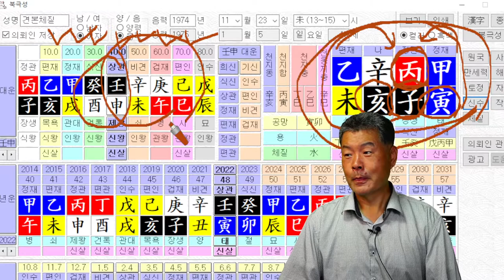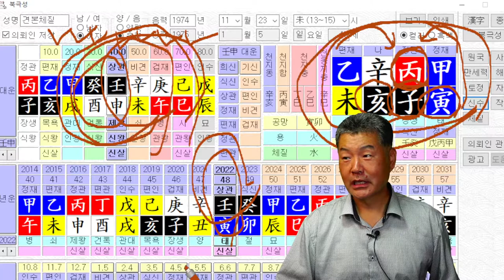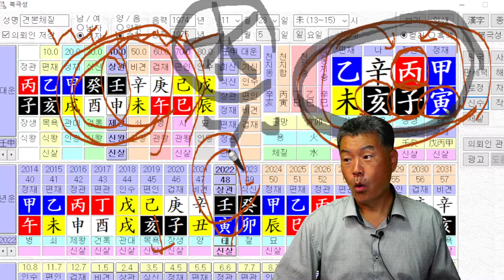음양오행으로 체질보기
음양오행으로 체질보기 동영상을 하나 만들었습니다